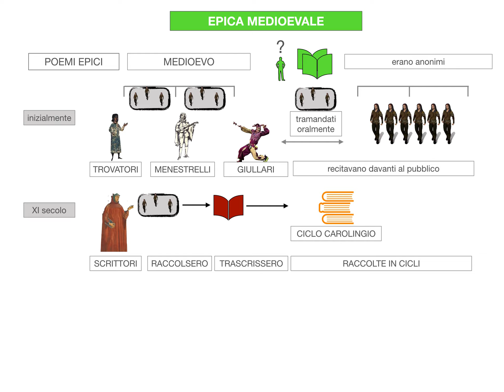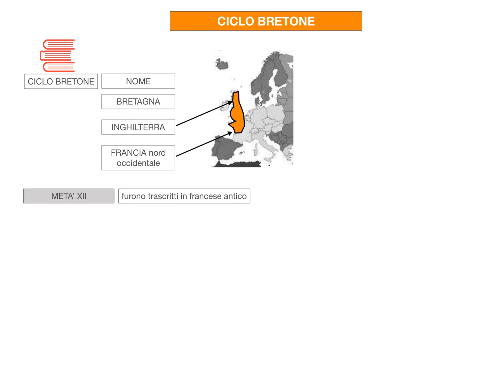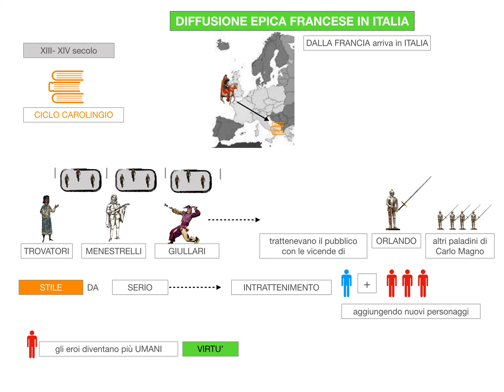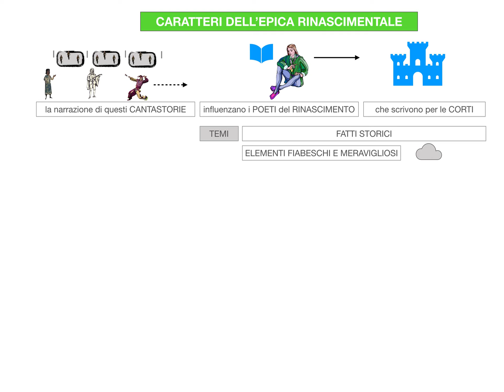EPICA MEDIOEVALE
Epica medioevale, il ciclo carolingio, il ciclo bretone, la canzone dei Nibelungi, la diffusione dell'epica francese in Italia, caratteri dell'epica rinascimentale

FONTE: Navigando. Antologia di italiano con Epica e Letteratura. Vol.1 Valeria Bruni, Pinuccia Cerana, Renato Pegoraro. 2017, Zanichelli